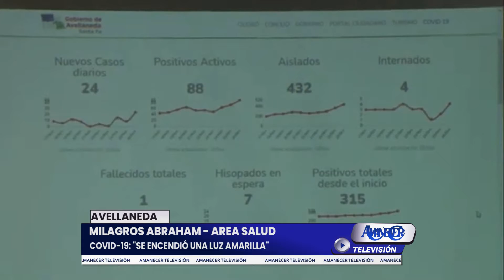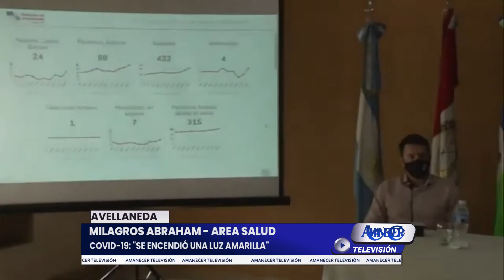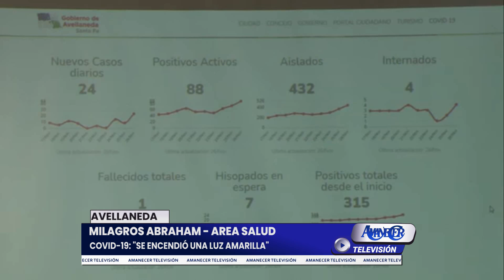MILAGROS ABRAHAM - ÁREA SALUD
COVID 19: "SE ENCENDIÓ UNA LUZ AMARILLA EN AVELLANEDA"